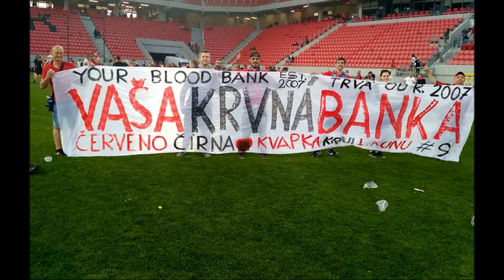Darovanie krvi spartakovcov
Uz od roku 2007 chodia v pravidelnych intervaloch fanusikovia Spartaka Trnava darovat svoju krv. V piatok 25.januara to uz bude 45. spolocne darovanie krvi.